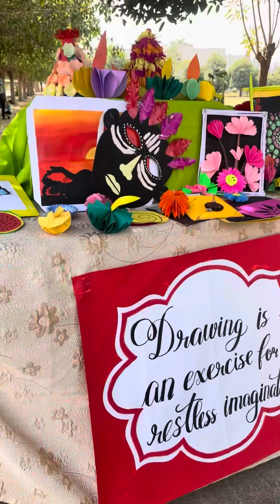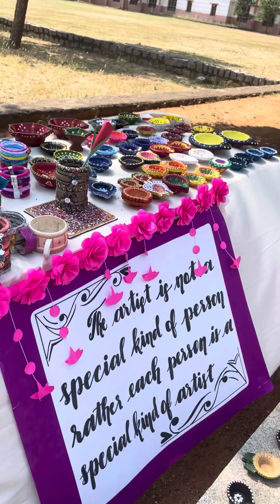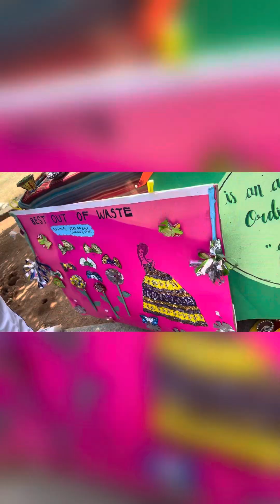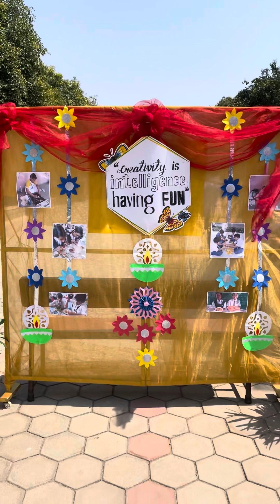Art&craft by students of St.Ann’s %%very nice%%